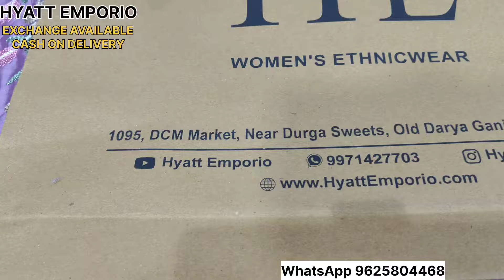Fancy नए Party wear सूट 🥰 Pakistani Suit | Exchange Offer😱एक बार वीडियो देखें | All India Shipping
Address
*HYATT EMPORIO*
1095, DCM MARKET
NEAR DURGA SWEET CORNER, KAMRA BANGASH
DARYA GANJ
DELHI - 110002
Timing 11:00 am to 9:00 pm

👗 Explore Elegance and Style with Our Ladies Unstitched Suit Collection!
Discover the epitome of grace and versatility with our exquisite range of ladies unstitched suits. From timeless classics to contemporary designs, our collection is a celebration of femininity and individuality.
🌸 Unleash Your Creativity: With endless fabric options and designs, you have the freedom to curate a suit that reflects your unique style.
🌟 Quality Craftsmanship: Each piece is crafted with attention to detail and a commitment to quality, ensuring a stunning outfit that stands the test of time.
💃 Embrace Tradition and Trend: Our suits blend traditional elements with modern aesthetics, allowing you to make a statement that's both culturally rich and fashion-forward.
🎀 Expert Styling Tips: Join us as we share tips and ideas on accessorizing and styling your unstitched suits for different occasions, helping you achieve that perfect look effortlessly.
Whether you're a fashion enthusiast or looking for a special outfit, our friendly staff is ready to assist you.
Indulge in the allure of unstitched suits and experience fashion that's tailored to you. Watch the video now and embrace the art of elegance!

Karta Neel market
Karta Krishna market
karta shahanshahi market
kucha Natwa market
chandi chowk Holesale Market
Best' Dehli wholesale market chandi chowkdesigner suitsdesigner suit designsDesigner suit diamond work designer suit designs 2020 with brasso dupattaTrending suit trending suit designChandni chowk wholesale market delhichandni chowkrachana textile chandni chowkdiamond platnumz Ladies Suit ladies suit wholesale marketladies suit design